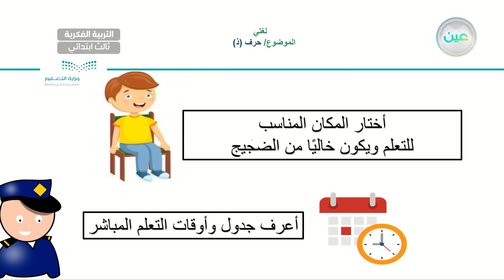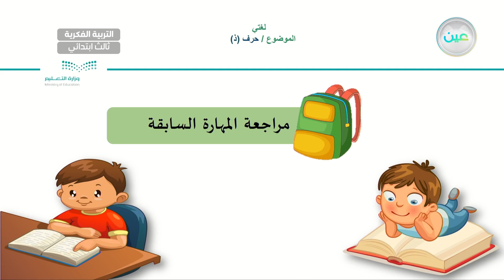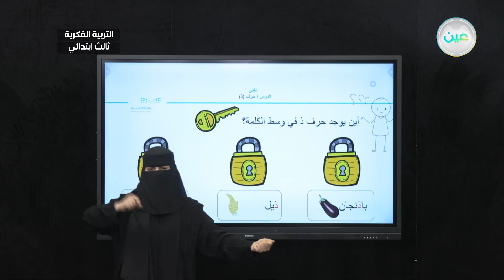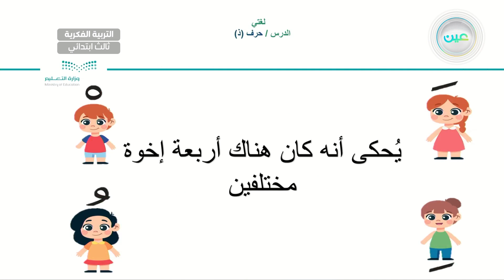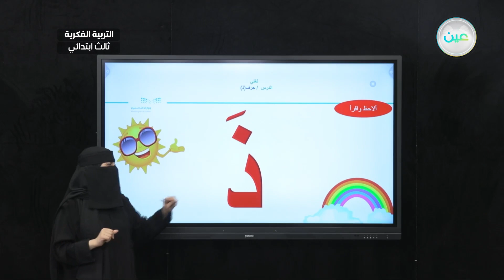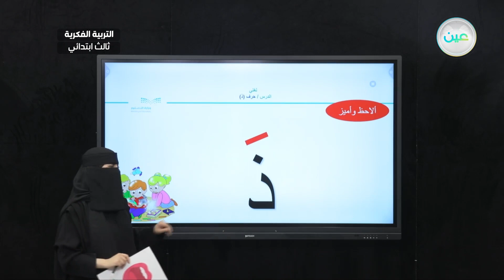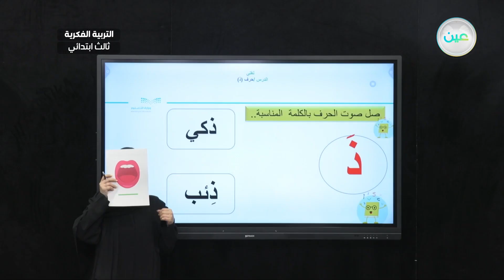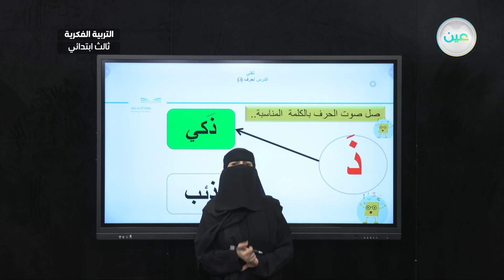حرف ذ (3) - لغتي - ثالث ابتدائي فكري 3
الحصة 10 - الأحد - الأسبوع العاشر - ثالث ابتدائي فكري 3